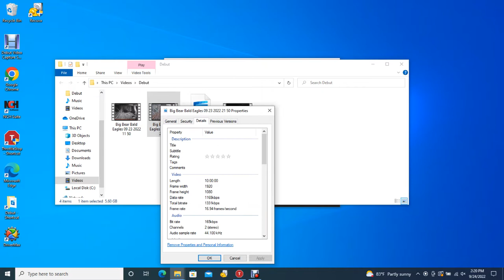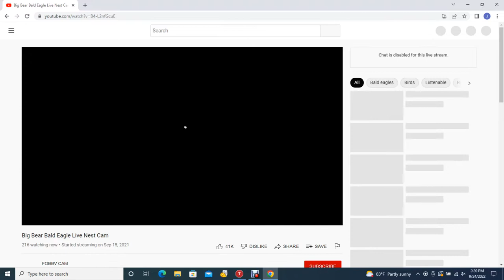Big Bear Bald Eagles 09/24/2022 07:51